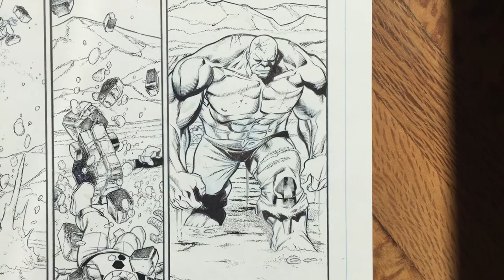The Incredible Hulk #12 p16 (Marvel, 2012) by Jason Aaron - Carlos Pacheco / Roger Bonet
Page 16 for The Incredible Hulk vol.3 #12 (Marvel, 2012) by Carlos Pachco inked by Roger Bonet. and written by Jason Aaron. A3 29,7x42cm. En España El Increíble Hulk nº7 (Panini Comics, 2012).